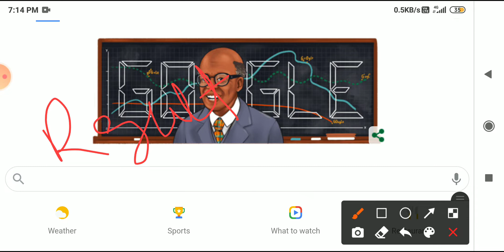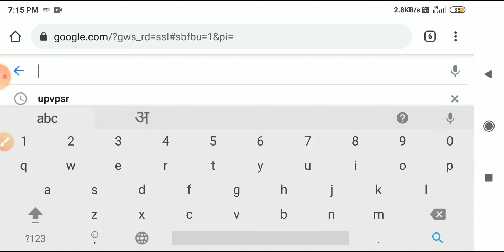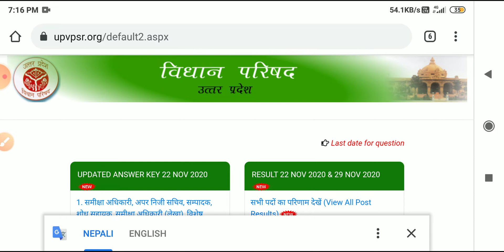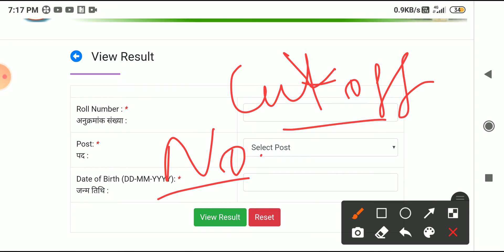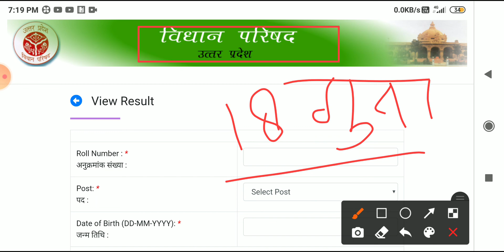उत्तर प्रदेश विधान परिषद भर्ती रिजल्ट 2020//अनुसेवक रिजल्ट 2020//academy 24x7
Books collection

1. The alchemist
2. Unlimited power
3. Rich dad poor dad
4. The magic of thinking big
5. Think & grow rich
6. See you at the top
7. 12th fail

Academy 24x7